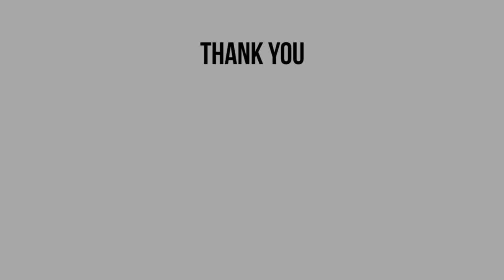Pee Wee Gaskins - Salah (Guitar Cover) by Reza Zulfikar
Salah by Potret

Guitar Cover by Reza Zulfikar

Tools
- Ibanez SA series
- Focusrite Scarlett Solo
- Asus K45DR
- Cubase 5

Terima kasih telah mengunjungi channel saya.
Semoga bisa membantu.

Terima kasih :)